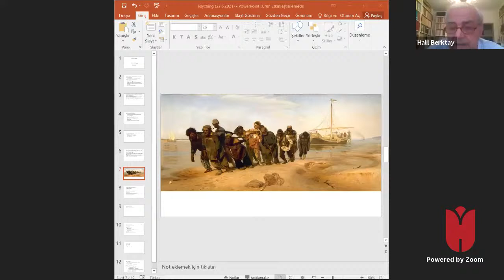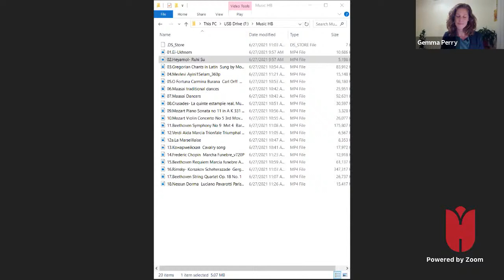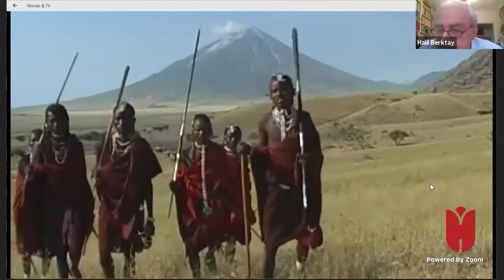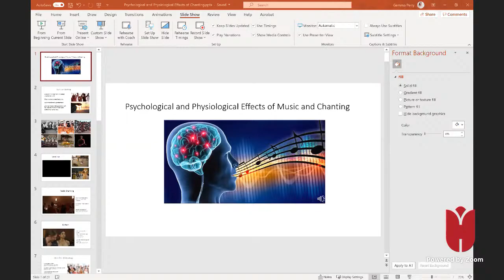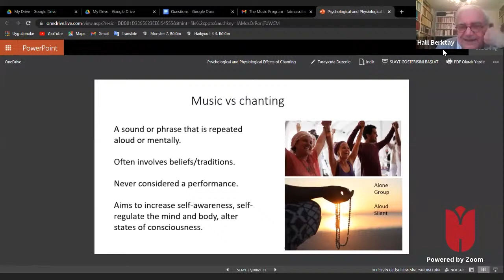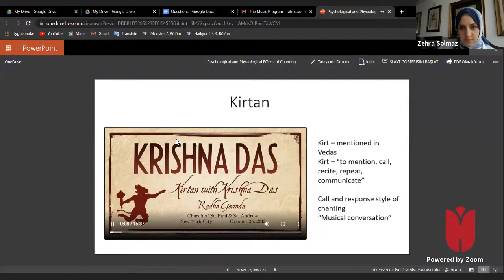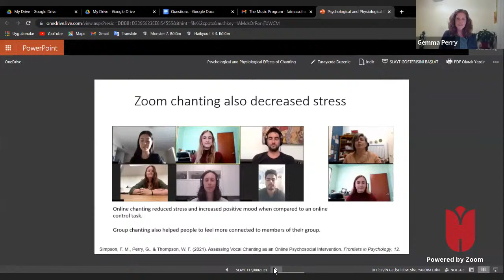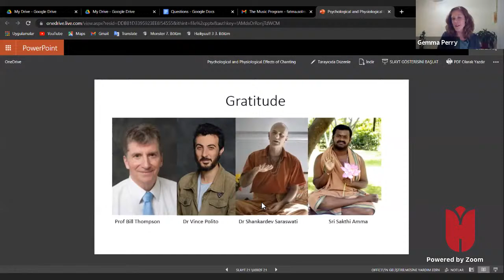Psyching III: Comparative Approach to Music